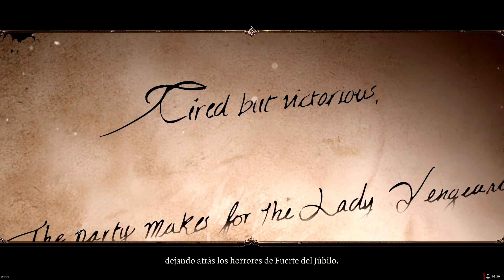Divinity: Original Sin 2 | Modo Táctico | PC 1440p60 | Capítulo 25 "Lady Venganza"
Tras el gran éxito cosechado por Divinity: Original Sin, el equipo de Larian Studios da vida a esta secuela (Divinity Original Sin 2) que introduce importantes novedades con respecto al original. Ambientada en el mismo universo de fantasía, esta aventura de rol introduce nuevas razas como los no-muertos y especializaciones como el nigromante, así como potencia su sistema de combate por turnos aumentando la interacción con los entornos. El argumento de Divinity: Original Sin 2, uno de los aspectos más criticados de su antecesor, también recibe mejor tratamiento gracias al apoyo del veterano guionista Chris Avellone, autor entre otros de Planescape: Torment.

MI PC:

- Tarjeta Gráfica: Sapphire Nitro + Radeon RX VEGA 64 8GB HBM2
- Procesador: Procesador AMD Ryzen 5 2600X 3.6 Ghz (4.1 Ghz modo turbo)
- Placa base: MSI B450M Gaming Plus
- Memoría RAM: 32GB G.Skill Ripjaws V DDR4 3000 PC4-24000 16GB CL15
- Fuente de alimentación: Tacens Mars Gaming Vulcano 750W 80 Plus Silver Modular Rojo
- Caja: Aerocool Quartz USB 3.0 LED Rojo Cristal Templado
- DirectX Version: DirectX 12
- Micrófono: Blue Snowball
- Webcam: Logitech HD Pro Webcam C920 2.0
- Pantalla: Monitor - Samsung LC27F396, Curvo, Full HD, 27"
- Pantalla: Monitor - AOC U2879VF, UHD 4K, 28"
- Disco duro SSD NMVe M.2: Samsung 970 EVO PLUS 500GB
- Disco duro SSHD: Seagate FireCuda SSHD 2.5" 1TB SATA3
- Disco SSD 1: Kingston 128GB
- Disco SSD 2: Samsung 750 Evo SSD Series 250GB SATA3
- Disipador: Corsair Hydro H100x Refrigeración Líquida
- Ventilación: Cinco ventiladores 120x120
- Programas de grabación: ReLive(AMD), OBS Studio, Bandicam y Game DVR(Windows 10).
- Programas de edición: Avidemux, Photoshop y Premiere